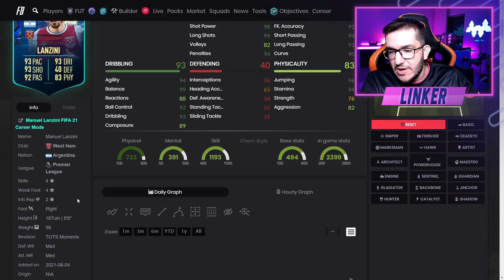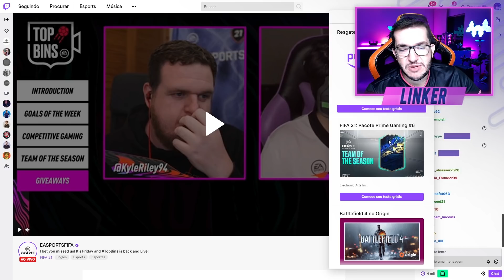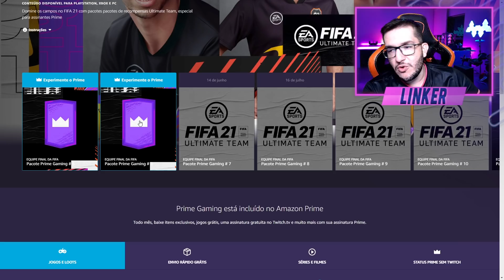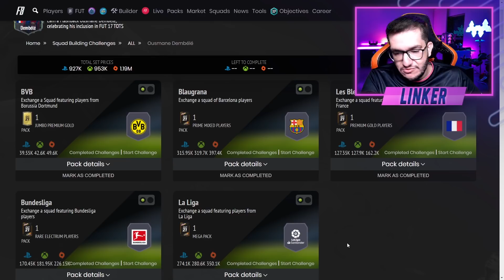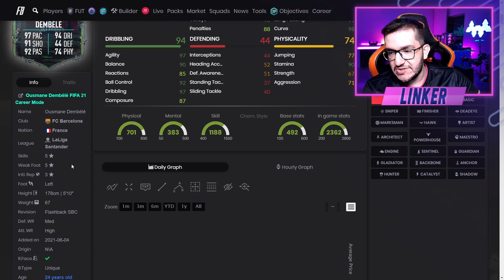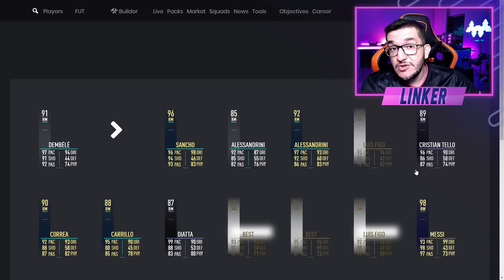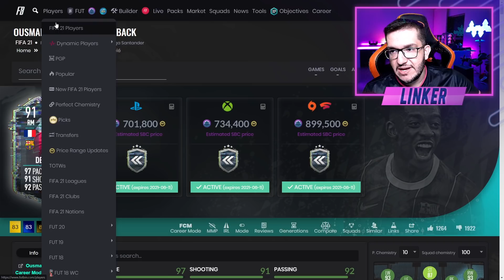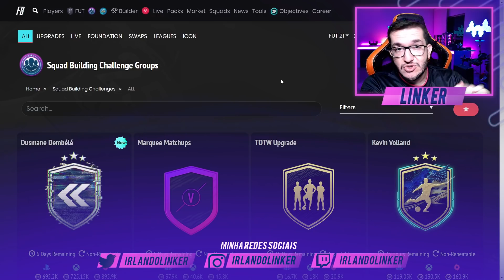FIFA 21 | 💥 JOGADOR GRÁTIS / PACK PRIME GAMING / DME DEMBELE / TOTS ULTIMATE COMEÇOU || LINKER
Venha ter o time dos sonhos!!